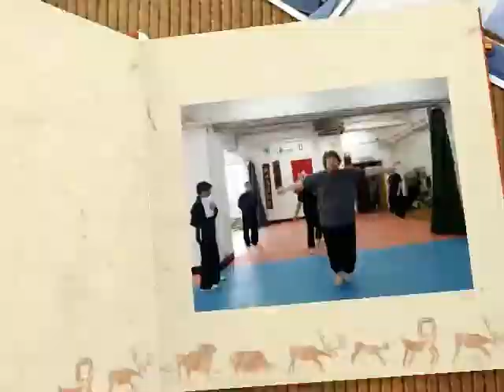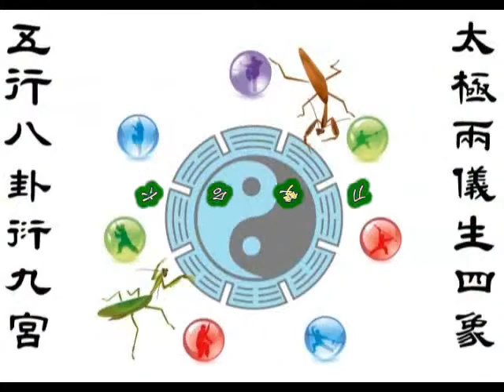海外學生螳螂拳研習班(完整版) North Mantis Kung Fu Seminar for students from US (Full Version)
2014年4月7至9日，一群對中國功夫充滿熱忱的海外學生，不遠千里從美國來港，向麥永聰師傅學習螳螂拳中的「黑虎交叉拳」及「六合雙刀」。
A group of enthusiastic US students came to Hong Kong to learn North Mantis Kung Fu from Shifu Mak, for the period April 7-9, 2014.